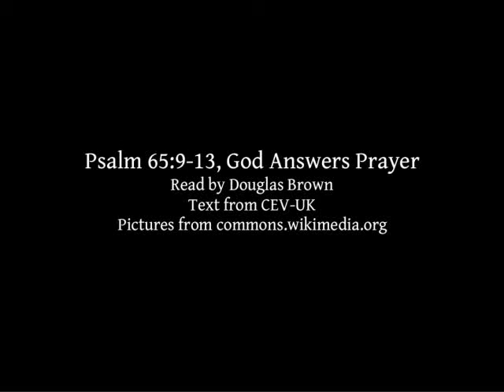Psalm 65:9-13 | God Answers Prayer | Lectionary bible reading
Psalm 65:9-13, God Answers Prayer